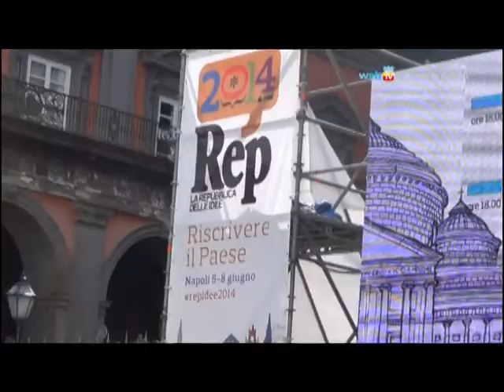De Magistris: ho apprezzato l'intervento di Renzi, siamo felici di ospitare "Repubblica delle Idee"